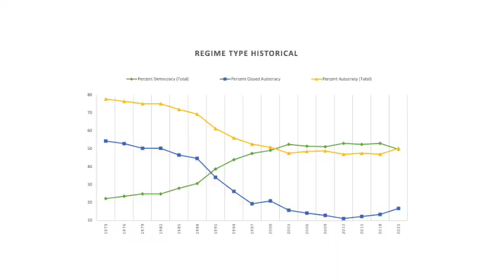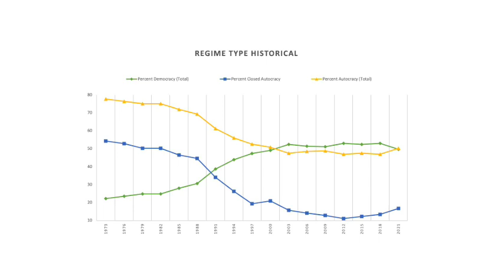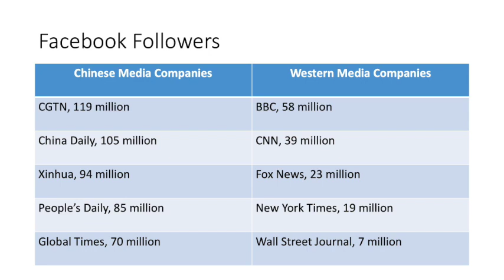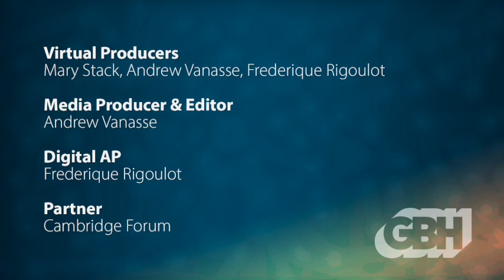Tyrants on Twitter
_TYRANTS ON TWITTER_, a new book by national security expert David Sloss, details how by investing heavily in global media and information technology systems, Russia and China are undermining democracy.

Sloss provides a careful analysis of how Chinese and Russian agents weaponize Facebook, Twitter, YouTube and other social media platforms for the sole purpose of subverting the liberal international order, both in America and Europe.  In this forum, we’ll examine questions about the 2016 US election and also explore Russia’s use of foreign infiltration to meddle with Western democratic elections.

What can be done to mitigate the damage?

David L. Sloss is an educator, author, and national security expert. His latest book, Tyrants on Twitter: Protecting Democracies from Information Warfare focuses on Russian and Chinese information warfare. Sloss is currently Professor of Law at Santa Clara University. Before entering academia, in 2008, he spent nine years in the federal government, working on U.S.-Soviet arms control negotiations and nuclear proliferation issues.

Sloss will be joined in the discussion by John Feffer, director of Foreign Policy in Focus at the Institute for Policy Studies.

0:00:00 - Introduction
0:00:27 - Program Starts
0:03:12 - Welcome David Sloss
0:07:34 - Regime Type Presentation
0:23:50 - Welcome John Feffer
0:47:36 - Opinion vs. Fact Journalism
1:05:30 - Concluding Remarks